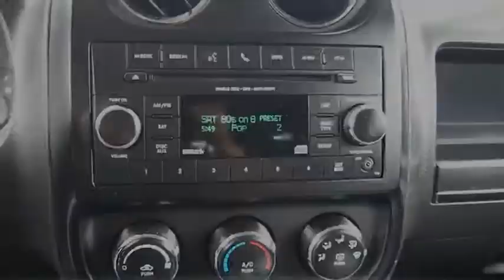2016 Jeep Patriot Austin TX 732420U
2016 Jeep Patriot Sport

South Point Dodge Chrysler Jeep Ram
5210 S Ih 35 Frontage Rd